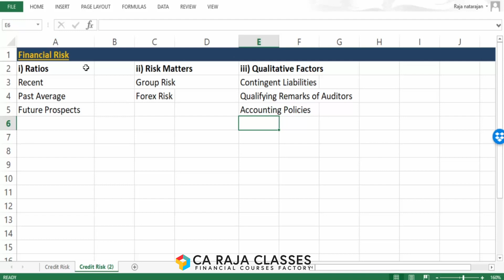Financial Risk Analysis in Credit Risk Analysis